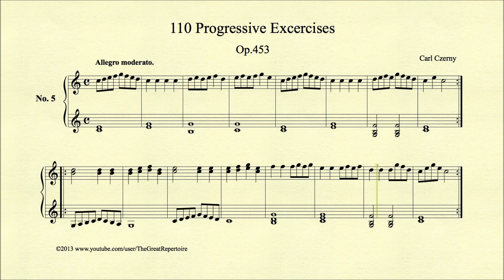Czerny, 110 Progressive Excercises, Op 453, No 5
Carl Czerny, 110 Progressive Excercises, Op 453, No 5